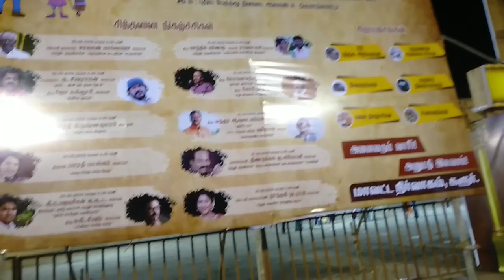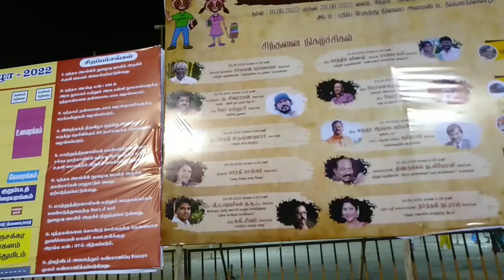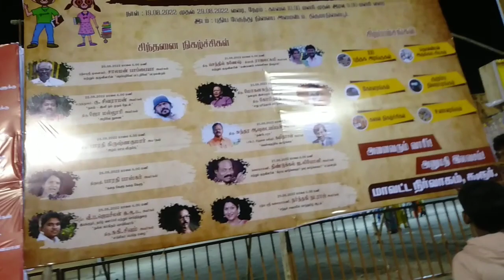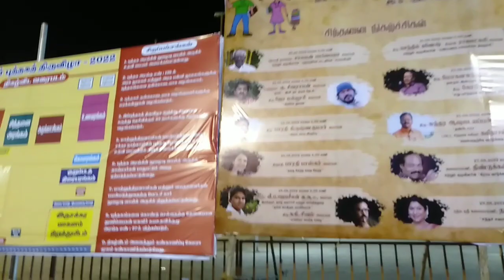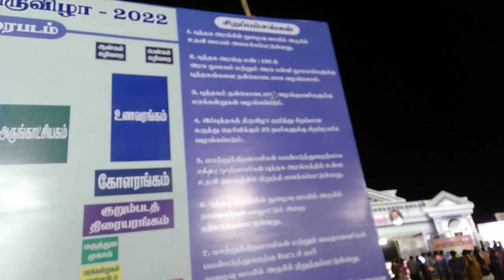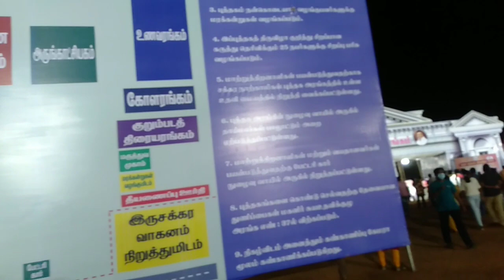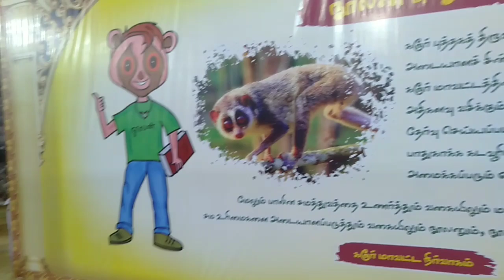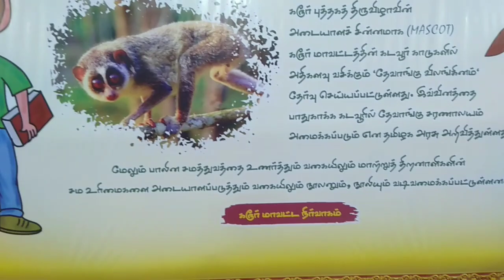ஆசிரியரும் புத்தகத் திருவிழாவும்|KARUR BOOK FAIR|கரூர் புத்தகத் திருவிழா-22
கருர் புத்தகத் திருவிழா!

கரூர்,திருமாநிலையூர் புதிய பேருந்து நிலைய அமைவிடத்தில் நடைபெற்றுக் கொண்டிருக்கும் புத்தகத் திருவிழா(KBF)
நிகழ்ச்சி பற்றிய காணொளித் தொகுப்பினைக் காணக் கீழுள்ள யுடியூப் லிங்க்கைத் தொடவும்